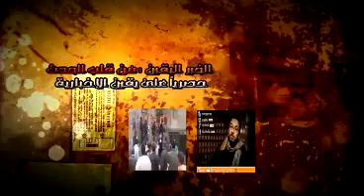بيان هام للقوى الوطنية بعد الاجتماع مع الأستشارى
شبكة يقين فى قلب الحدث
لمزيد من الاخبار والفيديوهات